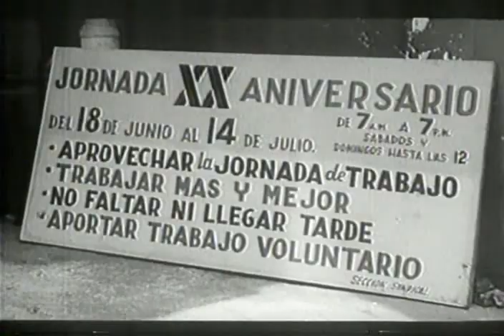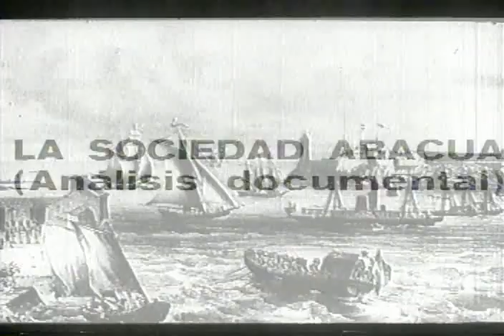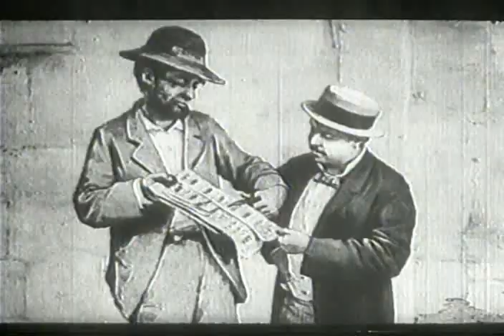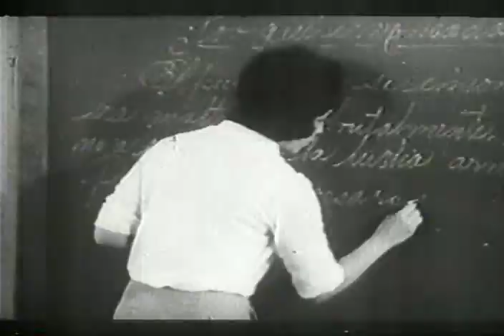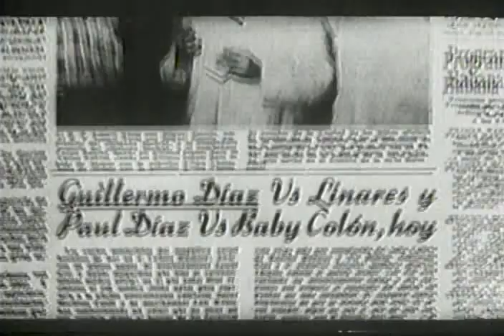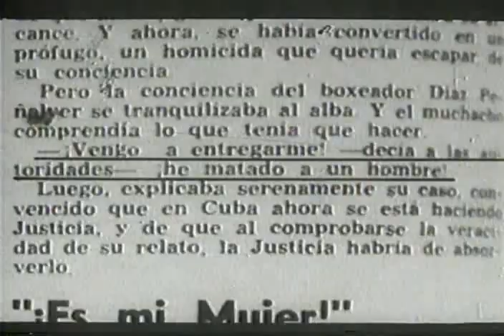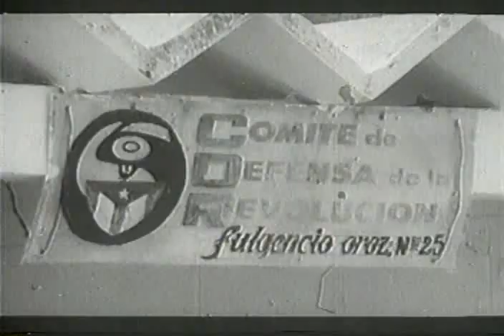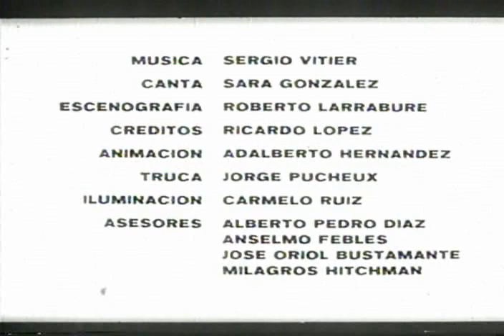De cierta manera, Película #125 Año 1974. Mario Balmaseda, Yolanda Cuéllar, Mario Limonta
En Miraflores, Cuba, el creciente romance entre Mario, un trabajador de fábrica, y Yolanda, una maestra de escuela, pone de relieve las diferencias en sus perspectivas y valores en la Cuba Revolucionaria.

Sinopsis:
El reparto Miraflores, construido en 1962 por los mismos que lo habitarían, es resultado de los primeros esfuerzos de la Revolución por erradicar los barrios marginales. Yolanda, nueva maestra de la comunidad, afronta las diferencias y conflictos que surgen en su relación amorosa con Mario, un obrero de la barriada, en la que se manifiesta el choque entre la antigua mentalidad y las nuevas actitudes.

Premios:
- Seleccionado entre los filmes más significativos del año. Selección Anual de la Crítica. La Habana, Cuba. 1977.

Comentario:
Docu-ficción sobre el período de transición de Cuba a principios de la década de 1970
La trama: Es la relación romántica de una mujer de clase media y un hombre de clase trabajadora. Realmente no puedes estropearlo, ya que no sucede mucho; se trata de lo que experimentan cuando sus mundos chocan.
Los temas: Estamos en el contexto de la revolución comunista de Cuba, y mientras el "progreso" social está en camino, las tradiciones (religión, roles de género... etc.) y la pobreza lo obstaculizan.
La forma: Una mezcla de documental y ficción. La directora de la película hizo documentales, este fue su primer largometraje. Se rodó en 1974, pero ella falleció antes de la postproducción y el estreno fue recién en 1977. Por suerte contó con asistentes como Alea, la cineasta cubana más significativa hasta el momento. Entonces, la directora había hecho documentales antes y, aunque esta película es en parte ficción, mantuvo muchos elementos documentales, como narraciones, entrevistas, personas reales que no actúan con sus historias reales. La edición dinámica le da mucha energía a la película, y la técnica de montaje de estilo soviético también se puede descubrir en algunos casos, como en el caso de la demolición de los barrios marginales.
Nota personal: los temas se entregan, es divertido verlos. Nada extraordinario, pero no me puedo quejar.
Por arturliberalis.

Año: 1977
Duración: 78 min.
País: Cuba
Dirección: Sara Gómez
Guion: Sara Gómez, Julio García Espinosa, Tomás Gutiérrez Alea
Fotografía: Luis García
Reparto: Documental, Intervenciones de: Mario Balmaseda, Yolanda Cuéllar, Mario Limonta, Isaura Mendoza, Bobby Carcases, Sarita Reyes
Compañías: ICAIC
Género: Documental. Drama

electrónico.
solicita.